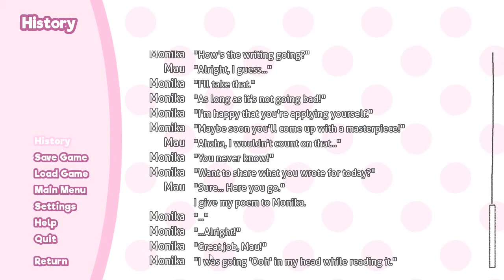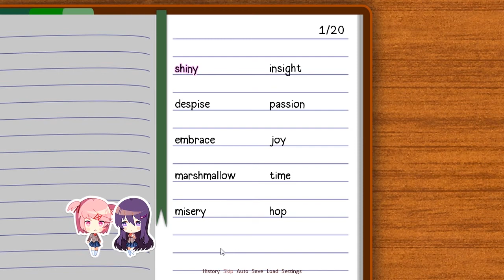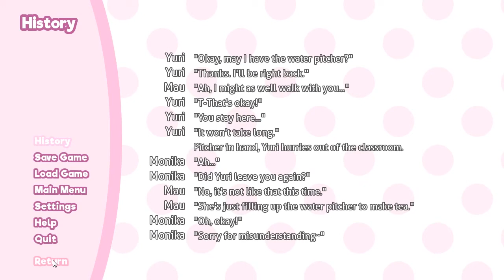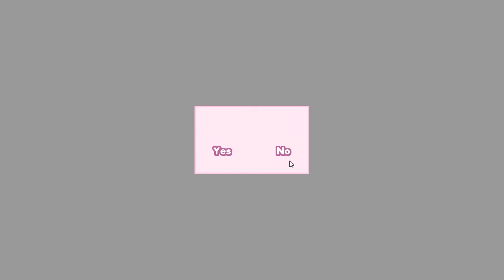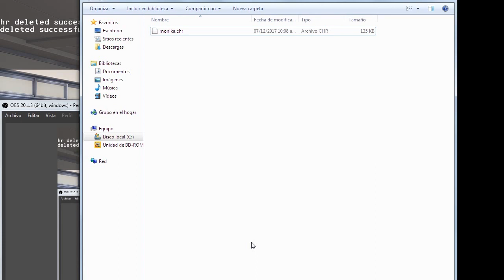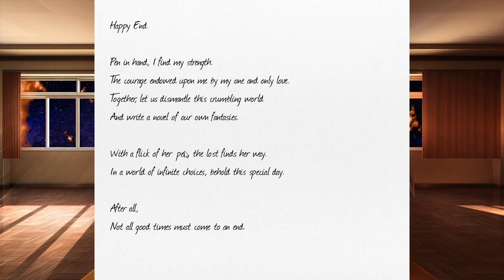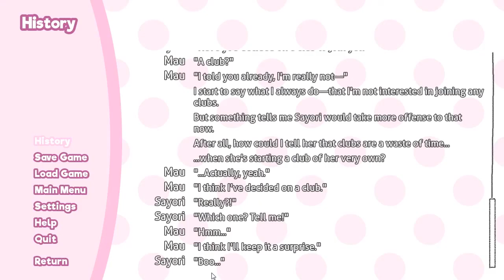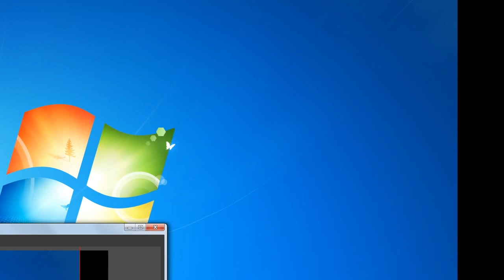LE FINALE | HAPPY END - Doki Doki Literature Club! #6